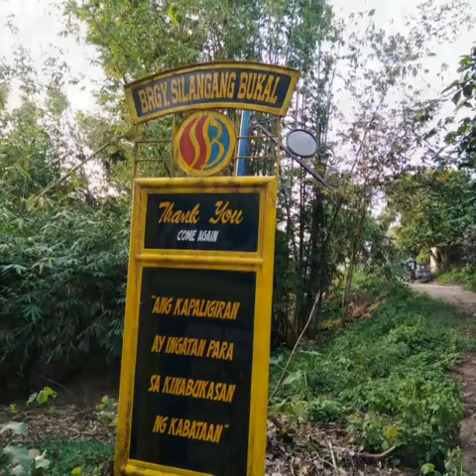January 29, 2021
Sinipag ang taga pitik. ❤️